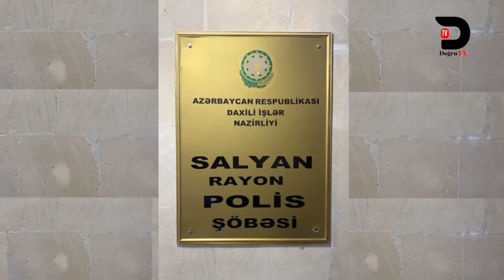SALYANDA SAKİNLƏRİ QORXUYA SALAN OĞRU SAXLANILIB.